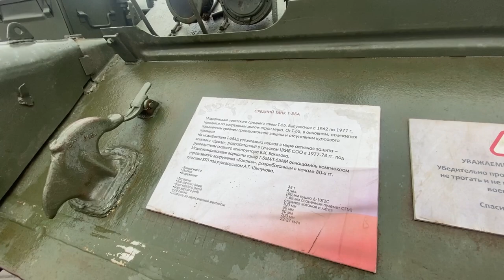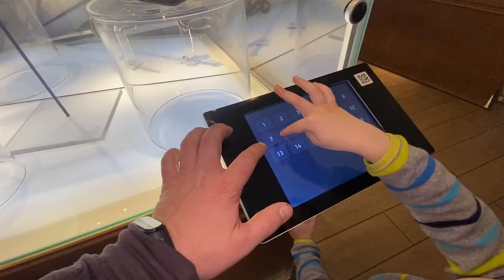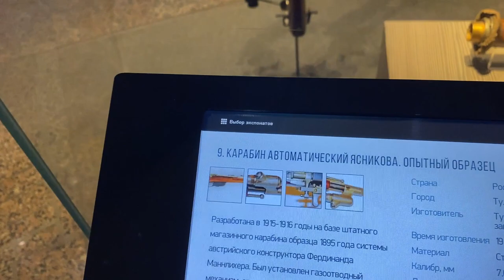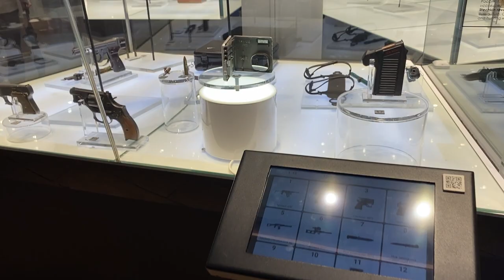Государственный музей оружия в Туле